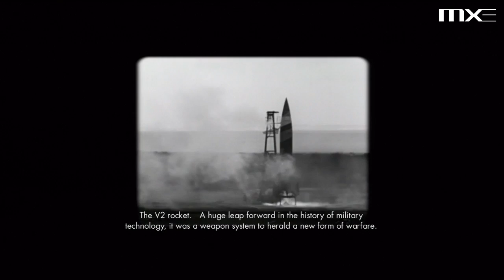Sniper Elite V2 - First 10 Minutes of Gameplay HD